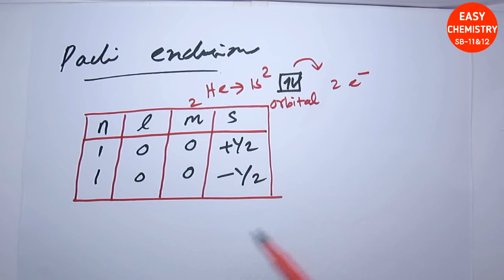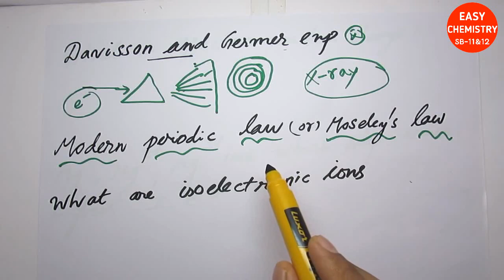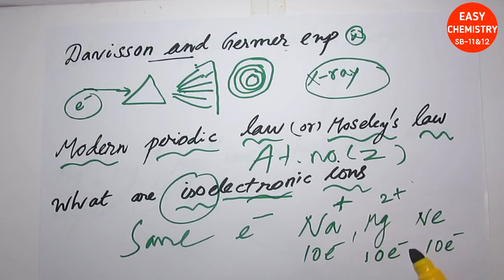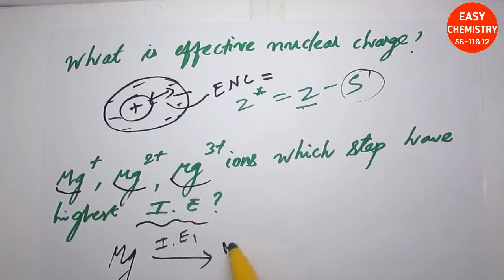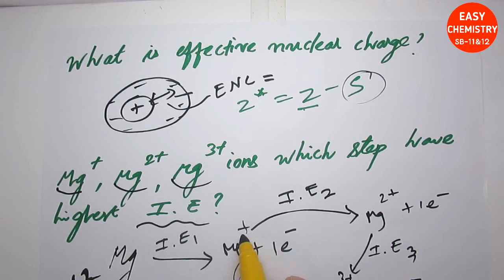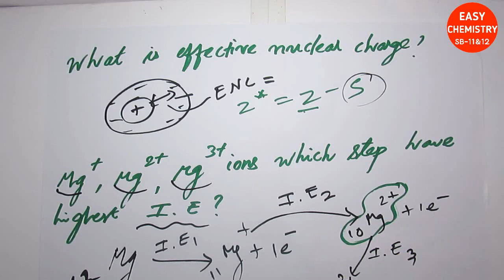11th important 2 & 3 mark questions and answers part 2/Explained in tamil/11th public exam june 2020